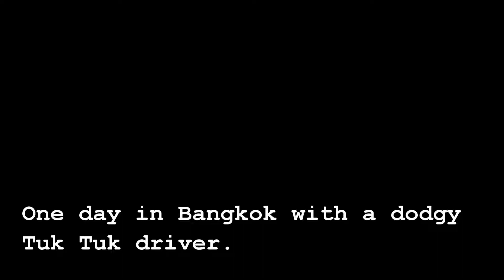Tuk Tuk drive / ride in Bangkok Thailand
This is our ride in Bangkok Thailand with a dodgy Tuk Tuk driver that tricked us from shop to shop. In te end he kicked us out in a spot god knows where it was. In te end we found our way back to the center of Bangkok. So dont trust any random driver and bargain and tell them where to go. Don't go for random cruises ;-)

Thais pay sometimes half the price for a ride ;-)

Anyways i was fun even we got soaked in the rain (yes in the tuk tuk).